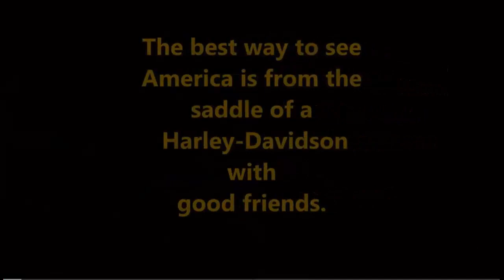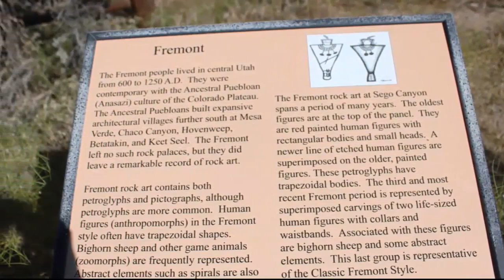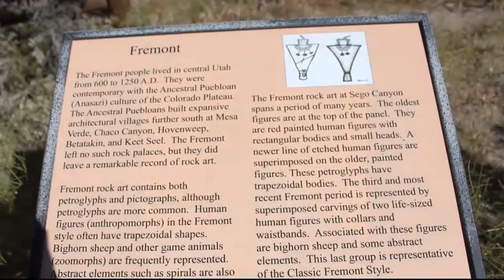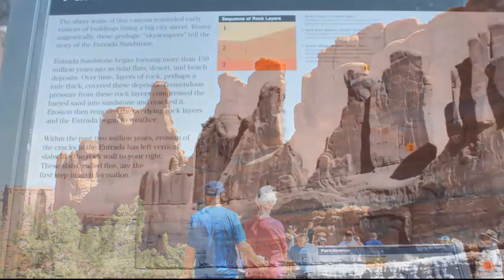Moab Utah a wonderful place to visit on a Harley Davidson ride. part 1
I seen everybody commenting on a couple of my videos I put on here earlier about the awesome places we were seeing. I thought I would share this one with you this was this video is from 2014 but I'm sure that rocks have not changed. Hope you enjoy this little series

A special thanks to contributors, Ron F. Philip M. Paul S. Terry I. Charlie B.aka pinevilledogmanblood, Monte, Lee O. Iron Man Larry, Christopher O.  Will M. Jim A. Aka Thunder, Shane O. , Kurtis S. James  S.  James  W.  Bill M. Bruce H.  Jocelyn  H.  Jackie H.  John F .  Marina R. Clint N .  Wallace .  Jack R. MD 168, David W .  Ted Z . Larry B .  Gunner ,  Tim S. ChuckE and others